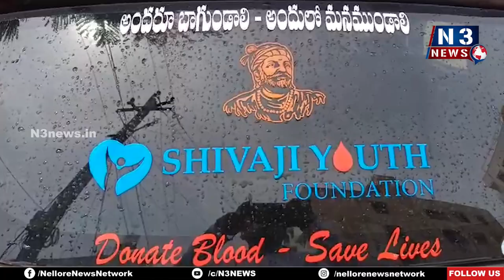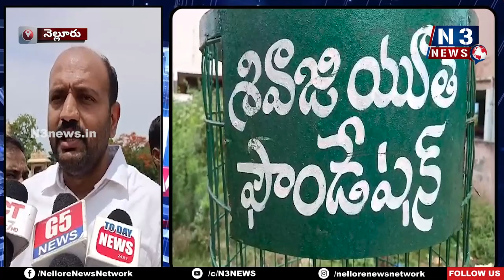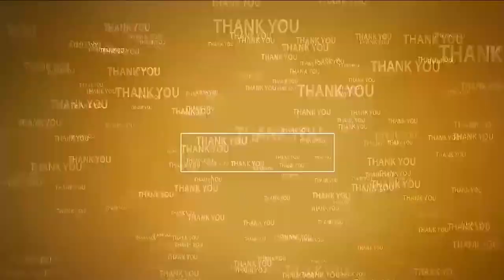మొక్కలు నాటడం ఒక హాబీ కావాలి | Shivaji Youth Foundation Plants | Nellore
- భవిష్యత్‌ తరాలకు చెట్లు ఎంతో అవసరం
- మొక్క‌ల‌ను ప‌రిర‌క్షించుకోవ‌డం అంద‌రి బాధ్య‌త‌
- మొక్క‌లు నాటితే ఉచితంగా ట్రీగార్డ్స్ ఇస్తాం
- అవెన్యూస్‌ సీనియర్ సెకండరీ స్కూల్ కరస్పాండెంట్ పెనుబల్లి కృష్ణ చైత‌న్య
- నవ‌ నిర్మాణ సేన రాష్ట్ర అధ్యక్షుడు తాళ్లూరు రాము
- శివాజీ యూత్ పౌండేష‌న్ చైర్మ‌న్ డాక్ట‌ర్ మోపూరు భాస్క‌ర్‌నాయుడు